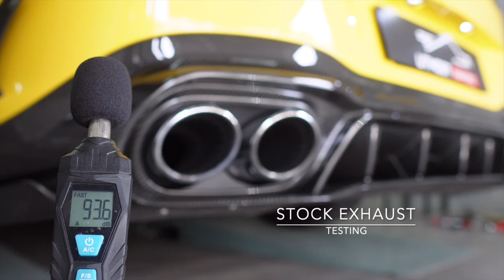Mercedes-AMG C118 CLA45S Sound Check w/ Valvetronic Fi EXHAUST X Utmost Downforce Garage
Mercedes-AMG C118 CLA45S is installed with Fi EXHAUST valvetronic catback, catless downpipes for increased performance and sound.

Available for the Mercedes-AMG C118 / X118 CLA250 / CLA35 / CLA45 / S models.